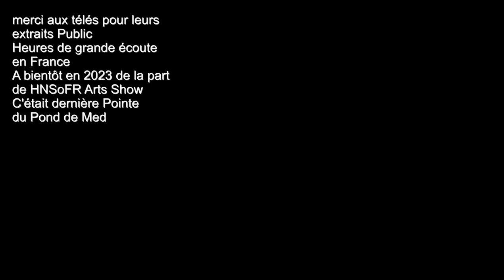Der de pointe de Med [ Éric Zemmour raconte le déclin démographique lié à "L'ASSIMILATION" ]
Est-ce ça que tu veux pour ta jeunesse ? PLUIEMAN SESSION Y'A 5 ans déjà

Discussion sur la vidéo et sa fabrication...
Dernière animation média. [Installé dans l'humour nous ne pouvions faire autrement]
Éric Zemmour raconte le déclin démographique.

Nôtre pièce Chaîne [HNSoFR Arts Show_OFFICIELLE] est désormais archivée.
Etat de vies entre 2011 et 2021 archivage effectué.